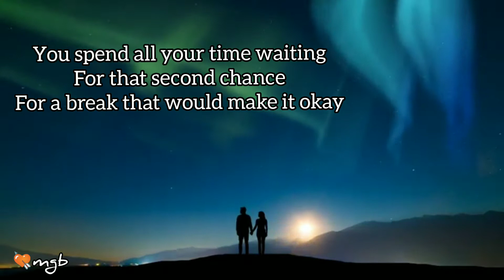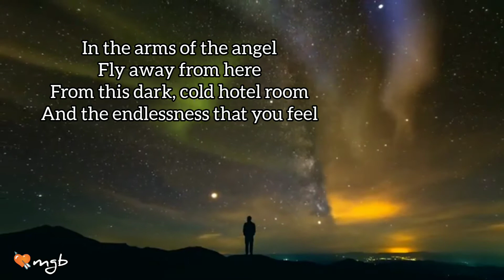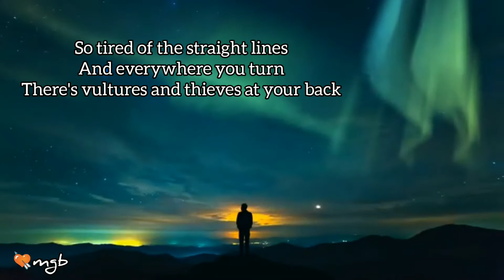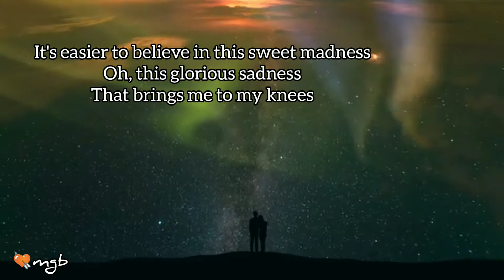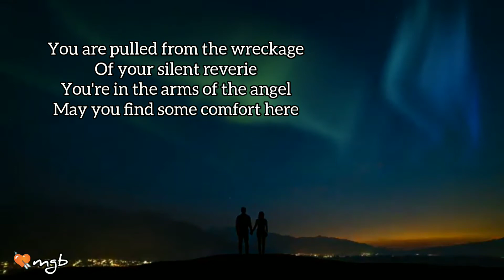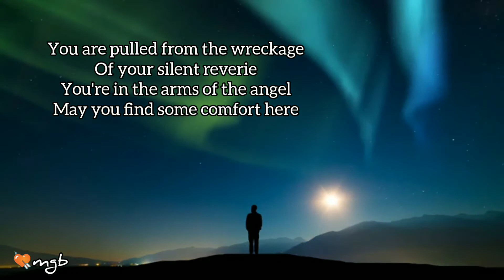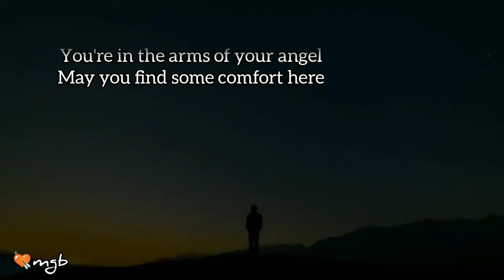Angel lyrics (official) 2022 ~ Sarah Mclachlan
"Angel" is a song by Canadian singer-songwriter Sarah McLachlan. The song first appeared on McLachlan's fourth studio album, Surfacing, in 1997 and was released as the album's fourth and final single the following year. The lyrics are about the death of Jonathan Melvoin (1961–1996), the Smashing Pumpkins' touring keyboard player, from a heroin overdose, as McLachlan explained on VH1 Storytellers. It is sometimes mistitled as "In the Arms of an Angel" or "Arms of the Angel".